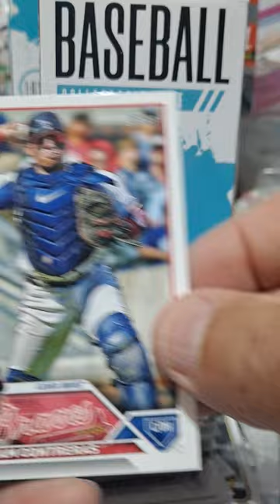No. 755 Topps 2023 Hobby!